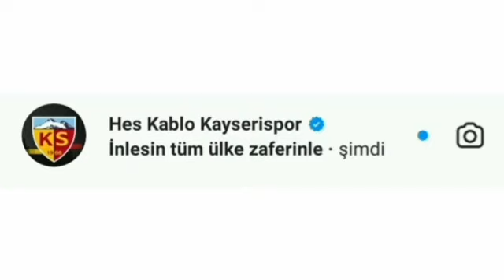Sen Gözümün Nuru, Adanmış Hayatların Umudu, Şanlı GALATASARAY